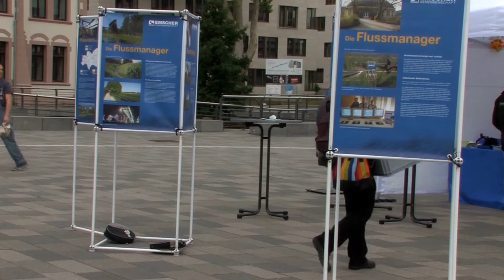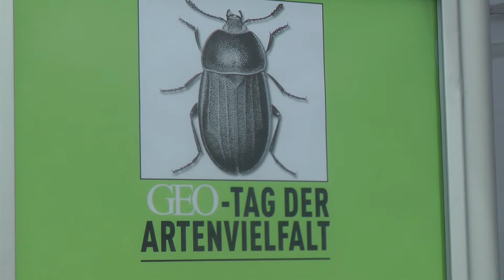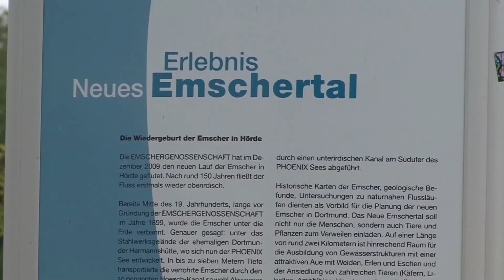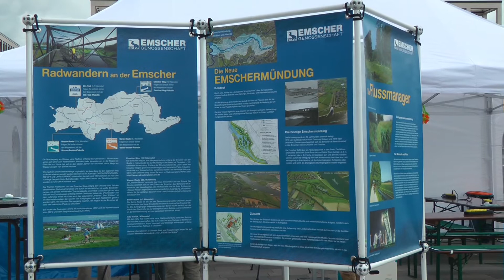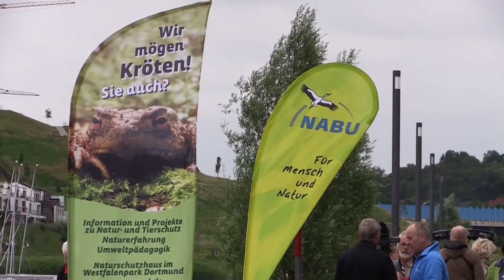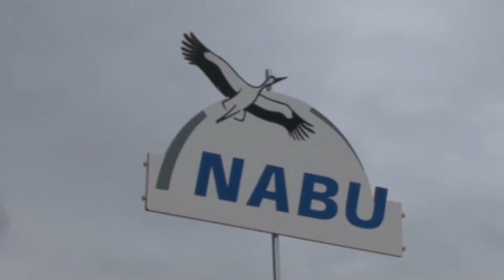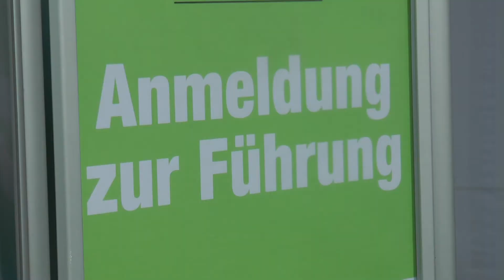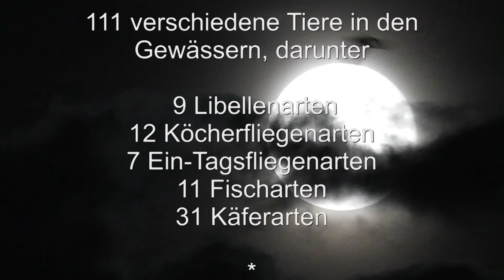GEO-Tag der Artenvielfalt 2014 - Die Natur-Inventur Phönixsee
Eine Dokumentation von Klaus-Dieter Lemm, Filmklub Dortmund e.V.
Am 14. Juni 2014 hat der GEO-Tag der Artenvielfalt am Phoenixsee stattgefunden.
Viele Biologen, Studenten, Ornithologen und Naturschützer haben sich zusammengefunden, um 24 Stunden lang alle Tier- und Pflanzenarten am See, am Hörder Bach und an diesem Teil der Emscher zu zählen.
Der Filmklub Dortmund hat dieses Ereignis mit den Kamera vieler Mitglieder begleitet und es wurden Interviews mit den Organisatoren geführt.
Nachdem die Universität Duisburg-Essen, Abteilung Aquatische Ökologie, die vielen Taxalisten ausgewertet hatte, stand am Ende die stolze Zahl von insgesamt 709 Arten an Tieren und Pflanzen auf der Artenliste.